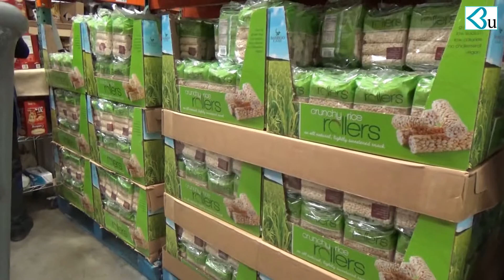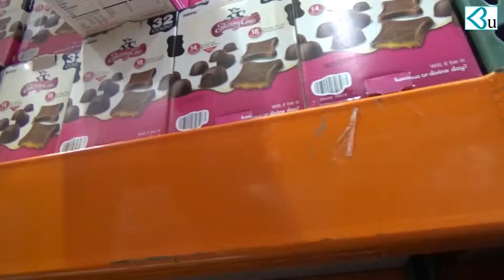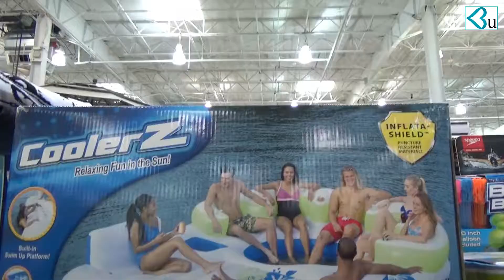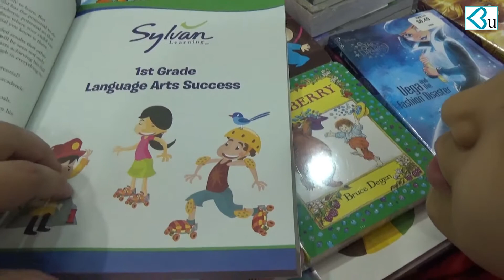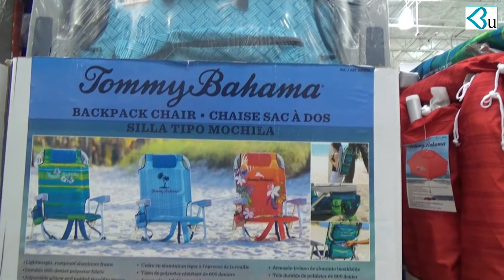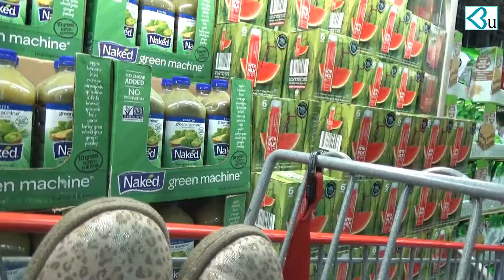Ruksora & Holy at Costco store - Video22 ------- Руксора и Холида шопингуют в Costco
Ruksora & Holy doing shopping at Costco store